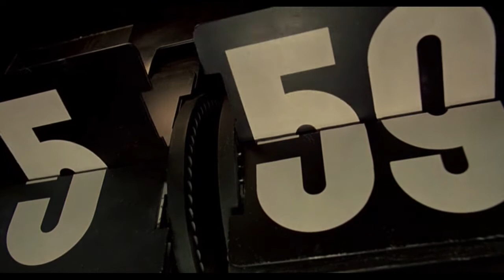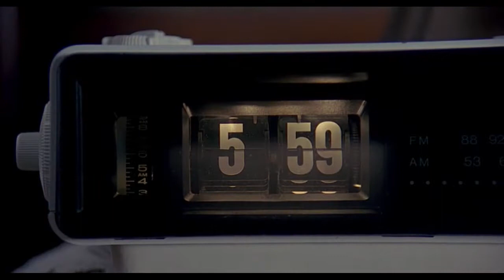День сурка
Известный телеведущий попадает во временное кольцо. Теперь он переживает один и тот же день постоянно,мечтая о том, чтоб наступил новый день